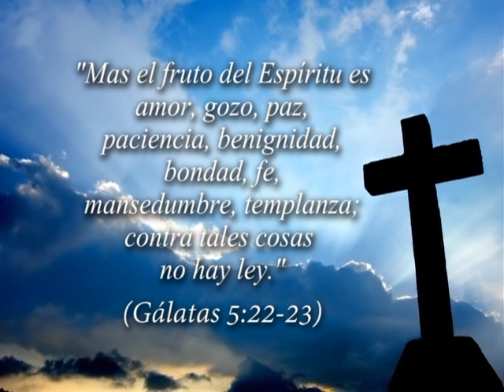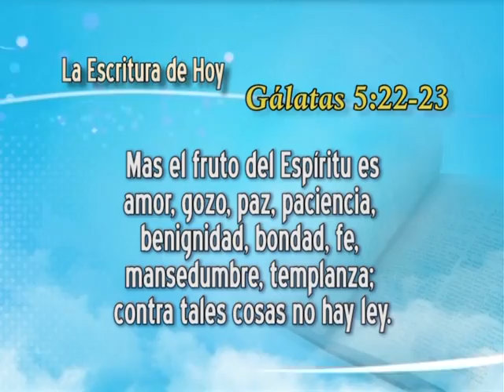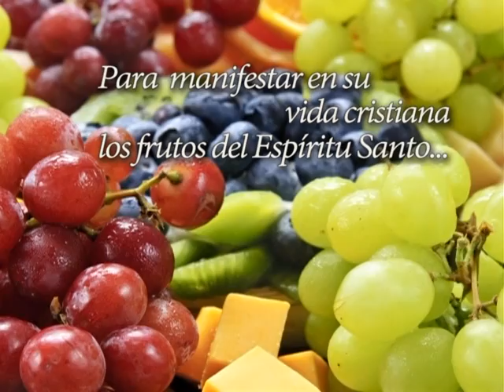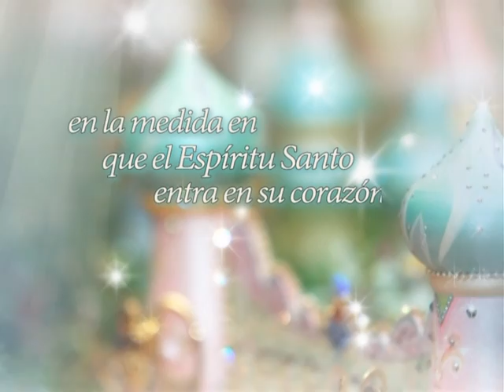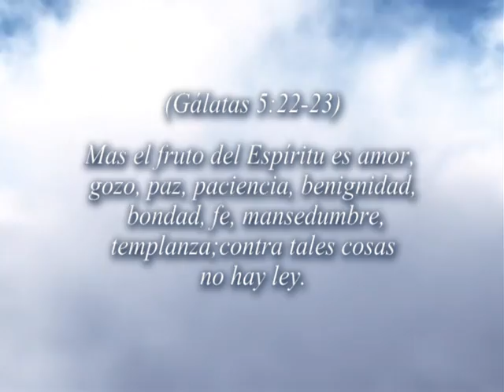07 Los 9 Frutos del Espiritu Santo FE Dr Jaerock Lee